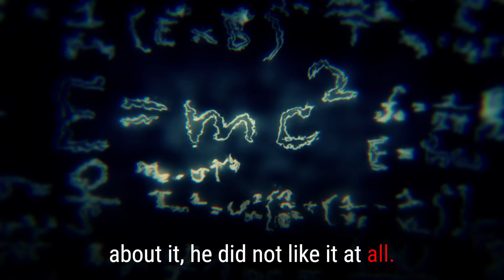Sir Roger Penrose: The hidden code of the universe [INTERVIEW]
Join Sir Roger Penrose as he reveals the hidden dimensions of the universe and the mathematical code that shapes reality. Penrose discusses the role of quantum mechanics, relativity, and the infinite dimensions that challenge our understanding of space and time. Learn how mathematics isn't just invented but discovered, and why it holds the key to unlocking the secrets of the cosmos. Whether you're curious about physics, the multiverse, or consciousness, this thought-provoking conversation is a must-watch! Sir Roger Penrose & This is World [INTERVIEW: "The hidden code of the universe"].

About Roger Penrose:
Sir Roger Penrose is a renowned theoretical physicist and mathematician, best known for his groundbreaking work in general relativity, quantum mechanics, and the nature of consciousness. His revolutionary ideas on black holes and space-time geometry have earned him global recognition, including the Nobel Prize in Physics in 2020.